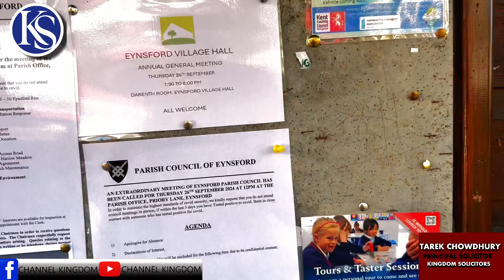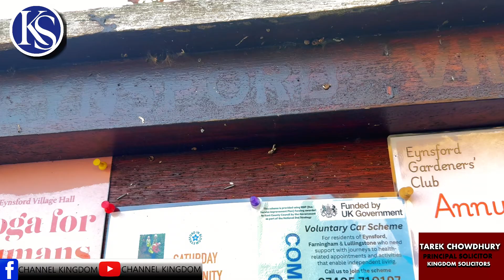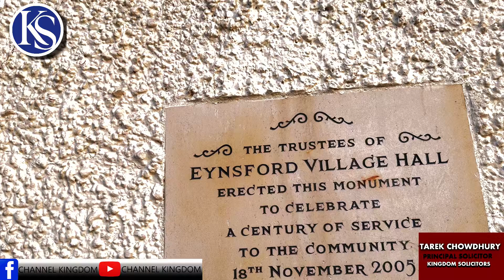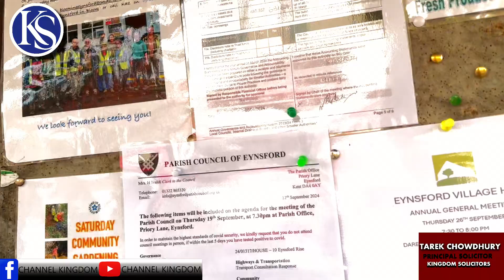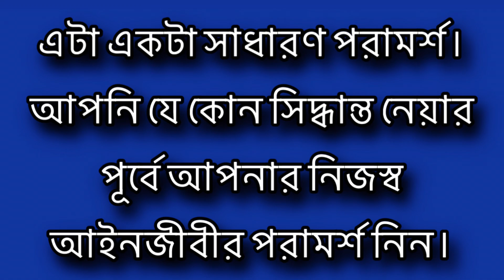ইংল্যান্ডের গ্রামের বাজার ঃ Eynsford